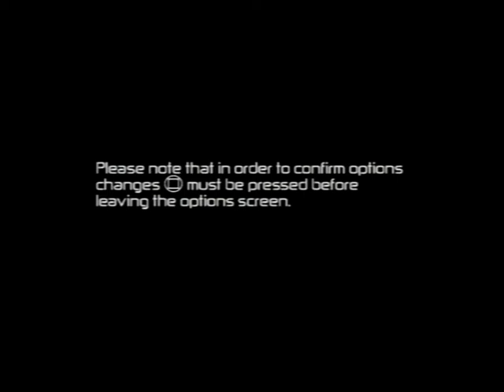I recorded PS2 Gameplay on a CRT TV (in New Times)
Yet again in the description for those who refuse to read it it's inside a comment

I would show how it's done if only I could although recorded back in 2018 the problem isn't within me but the problem is caused by those who take all these features away.

The answer is this if only they supported (16/24/32/64 bit) hardware and software inside of computers noone would be looking for ways, if they reused the peripherals and pieces within the hardware that would automatically contribute to the software without littering electronics people wouldn't complain complain and beg for the support it's more then possible but who even works in this industry today 32/64 bit ain't enough we need to stick to go the roots but they'll always have they're heads up they're a**es and refuse to listen to the ones who would even be willing to pay to have this support and they would make so much profit but they won't do the hard work required to achieve this and instead do everything they can to remove all the precious features, well enough is enough!